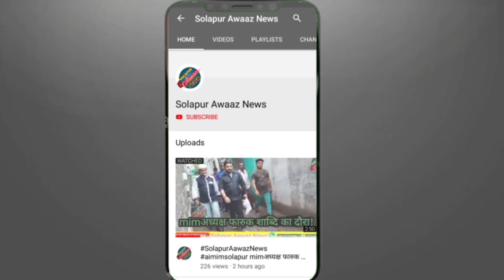माजी नगरसेविका के प्रयतनों से मीला गरीबों को न्याय!